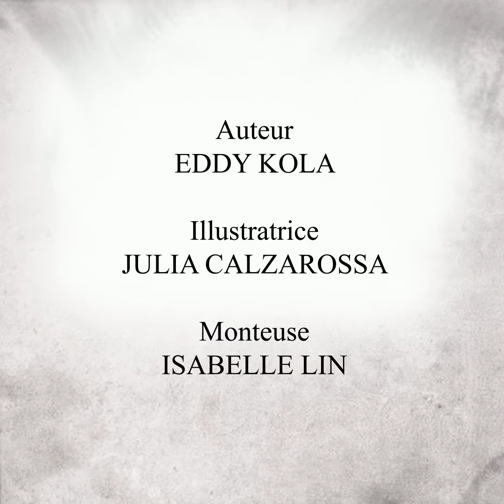Fable III de Kokoon -Le Manchot et l'Otarie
L'histoire du Manchot et de l'Otarie est la preuve qu’il n’y a pas de limite à la réussite de ceux qui savent donner sans compter !

Voici le chapitre III des Fables de Kokoon.